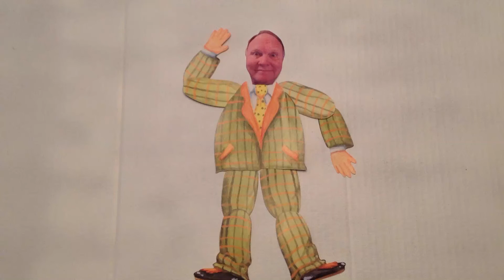Goofy Ron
Made in minutes with myCreate for the iPad. Create your own to share